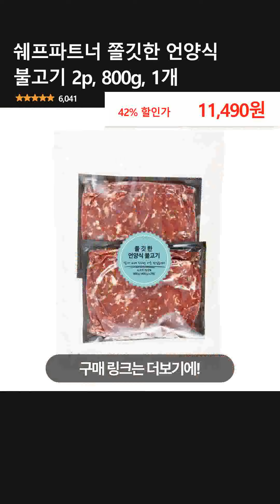쉐프파트너 쫄깃한 언양식 불고기 2p, 800g, 1개